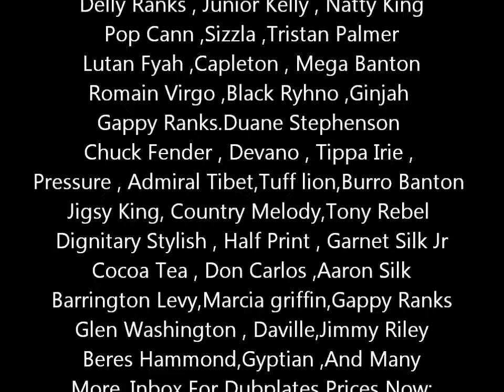Wyre - Video Jingle For Selecta Natty Crooks @ Worldwide Dubplate Agency @ 5 year ina works